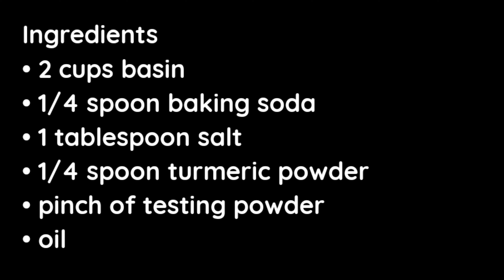స్వీట్ షాపులో దొరికే పాపిడి గతియా ఇలా ఈజీగా చేసుకోండి | Papdi gathiya | snack recipes in telugu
Realated searches :
1-Papdi gathiya
2-snack items in telugu